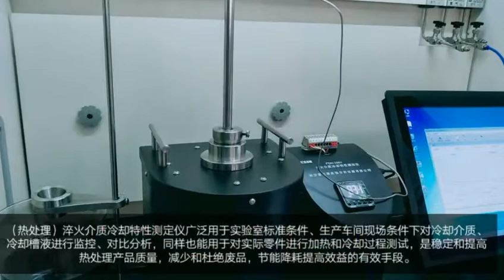You never know what happen to our factory!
I learn to test the petroleum product by Quenching medium oil cooling characteristic tester(Heat treatment) in ISO 9950! Hope you like this video!

This instrument is widely used in standard laboratory conditions, under production conditions on the shop floor cooling medium, the cooling bath monitoring, comparative analysis, the same can also be used for the actual parts for heating and cooling test, It is an effective means to stabilize and improve product quality heat treatment, to reduce and eliminate waste, improve efficiency of energy consumption.

If you like my video, please leave the message here. Let's talk!